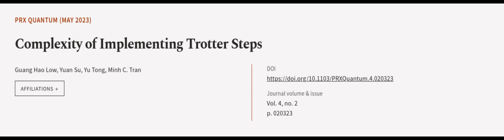Complexity of Implementing Trotter Steps | RTCL.TV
### Keywords ###

### Article Attribution ###
Title: Complexity of Implementing Trotter Steps
Authors: Guang Hao Low, Yuan Su, Yu Tong ,and Minh C. Tran
Publisher: American Physical Society
DOI: 10.1103/PRXQuantum.4.020323

### Video Timestamps ###
0:00:00 - Summary
0:01:15 - Title
0:01:21 - Outro
0:01:25 - End